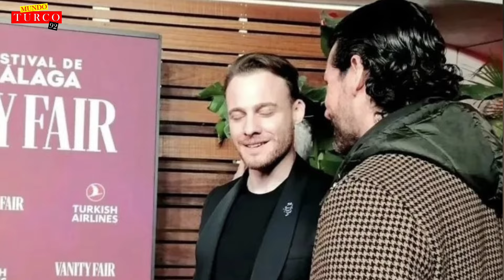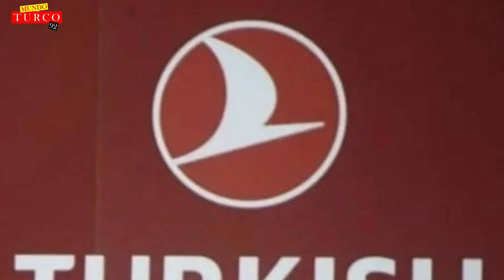MELIS BÜRSI?N: MI HERMANO LO SENTÍA MUCHO, PERO KEREM....